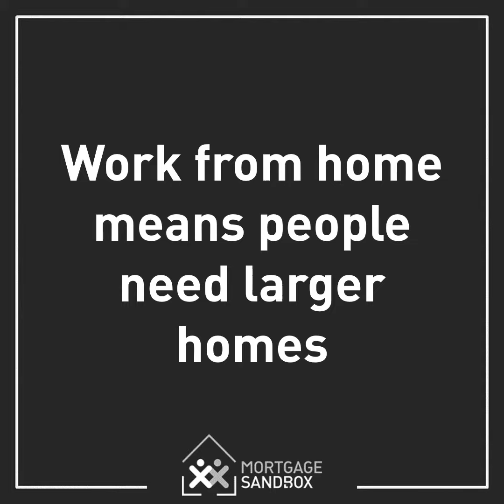Metro Victoria Home Price Forecast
The Victoria house market is RED HOT but the condo market might be headed into melt-down. With COVID-19 Wave 2 lurking on the horizon there is plenty of uncertainty.
Full report at:
MortgageSandbox.com/victoria-real-estate-forecast